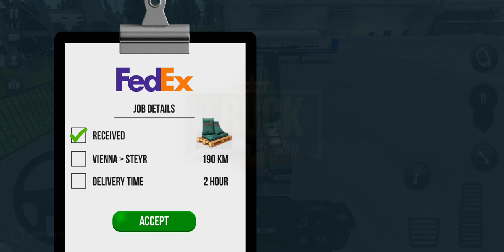Fed ex Place of Deliver Steyr Load Coal Best Offer 6700 Bidder Msi Truck company.